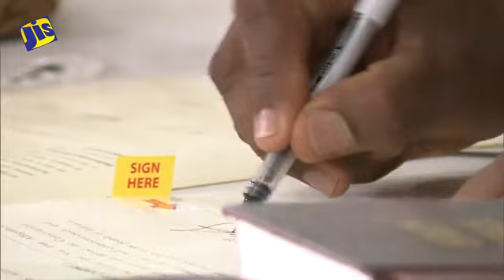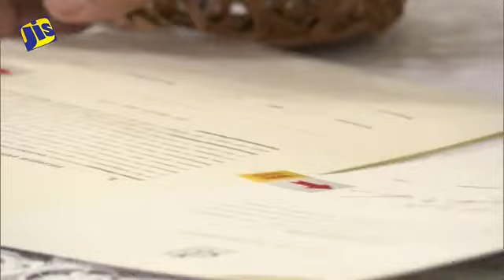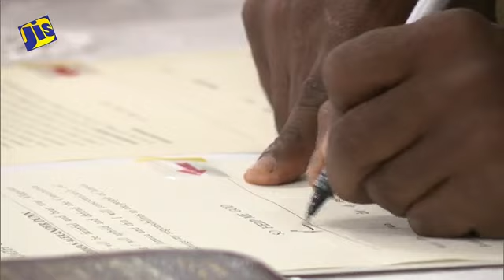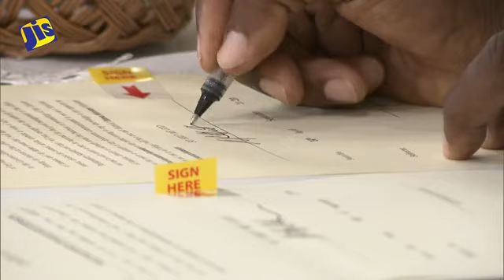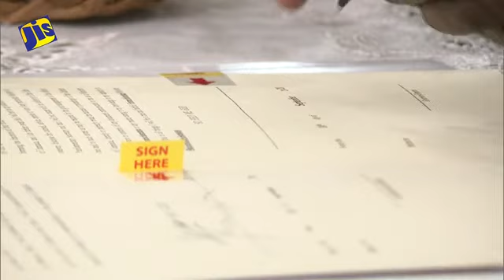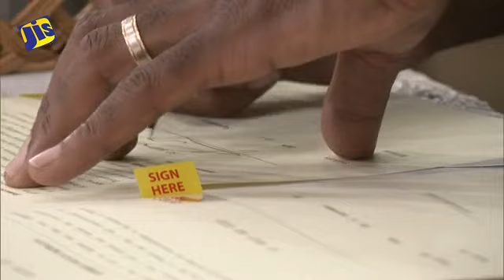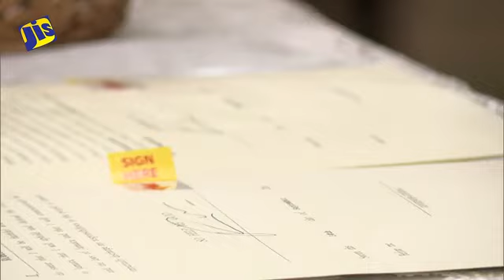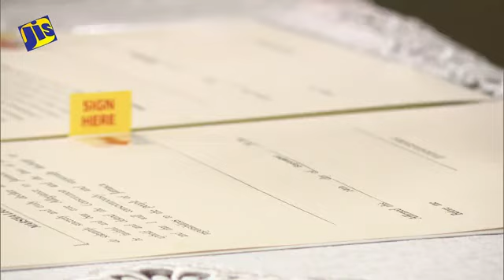Minister of State Swearing In Ceremony - 2020